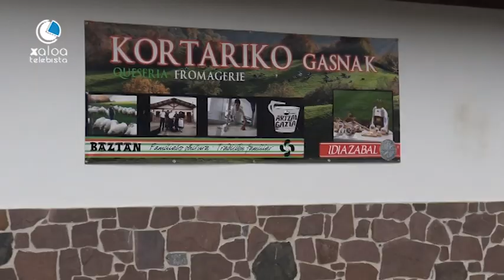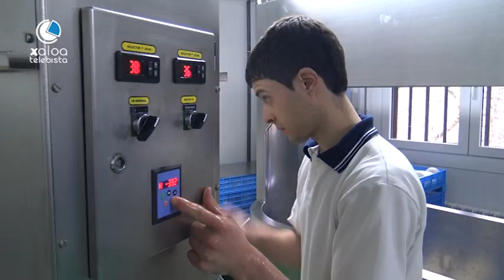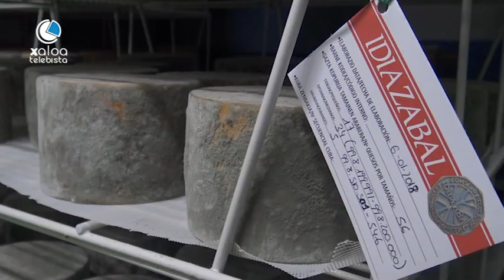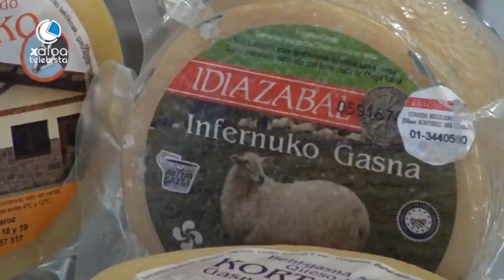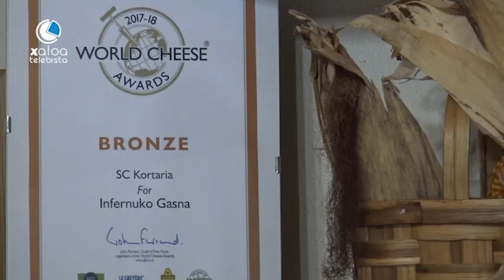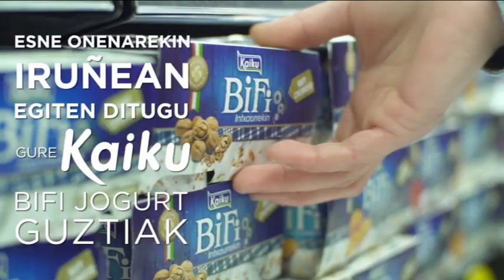Ur eta Lur 18 02 14 Kortariko gasnak